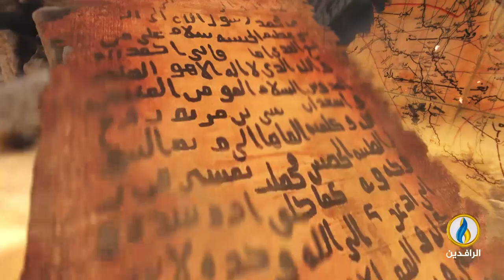في_أروقة_رمضان | وفاة طغرل بك مؤسس دولة السلاجقة